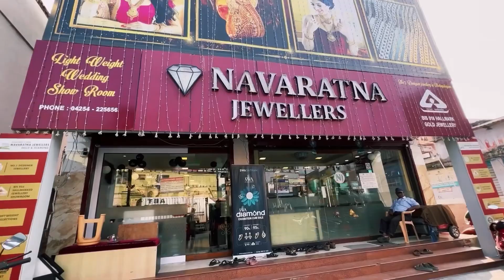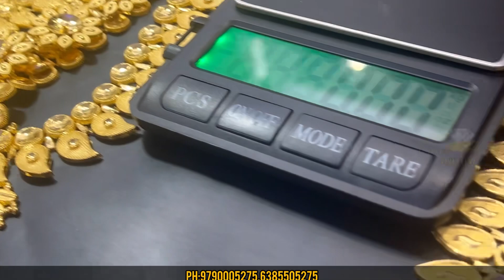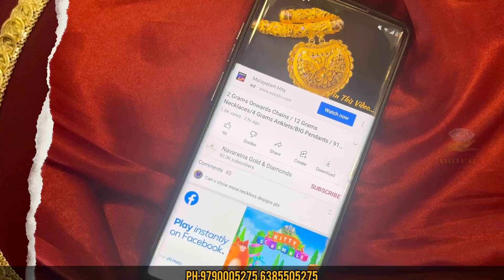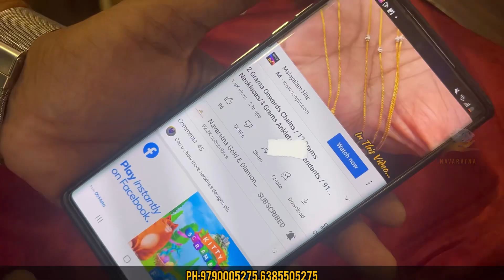2 Pawan Mullai Mottu Haram /2 Pawan Kasumala /916 Hallmarked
No.1Designer Jewellery
NAVARATNA GOLD & DIAMONDS
Annur Road, Mettupalayam641-301

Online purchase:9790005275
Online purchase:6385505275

Started in 2010, Navaratna Jewellers & chains is one of the fastest growing jewellery networks.Navaratna jewellers & chains has always been the common man's Jewellers.Therse are special light weight sections for wedding parties with Calcutta,Bengali, Bombay Traditional light weight designs.come to Navaratna for your wedding purchase and you will be amazed by the difference in making charges and selection.moreover,we gives the highest prices for purchase back of old Jewellery, even of it's pawned.To ensure purity and quality completely for customer's is one of the prime priorities of Navaratna.We take the pride in the fact that  Navaratna Jewellers & chains always deliver the best in quality and service to the customer's hard earned money spent.